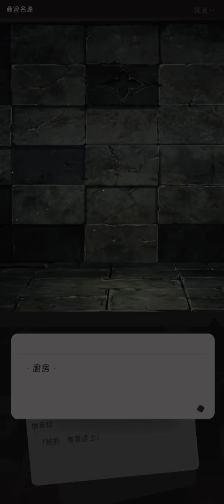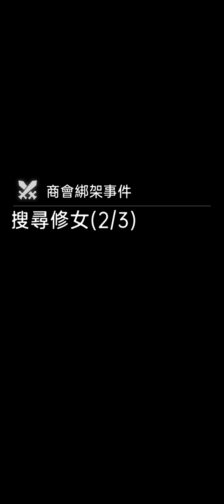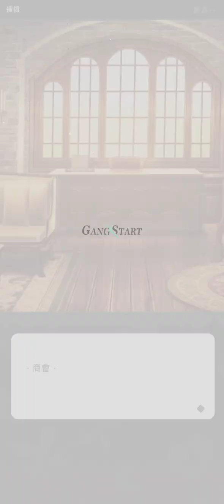Gang Start : 異世界極道傳說 (國產三消手遊) - 點數收集活動 復刻-商會綁架事件 (全自動戰鬥)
Walkthrough
Playthrough